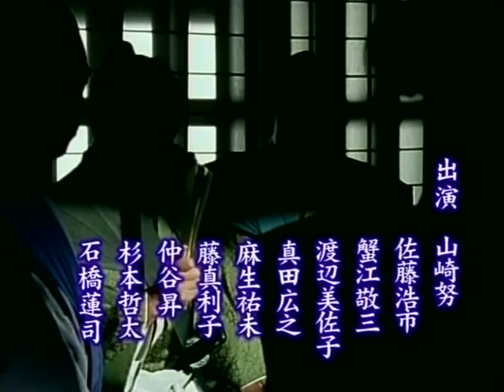阿部一族 1995